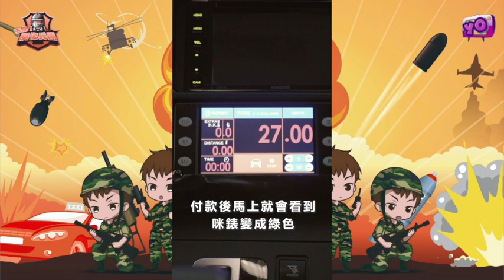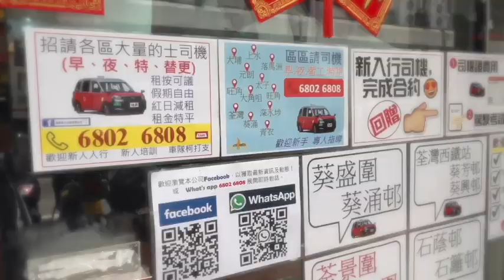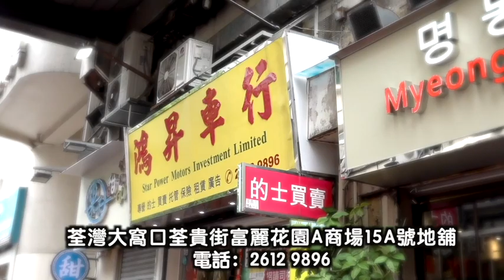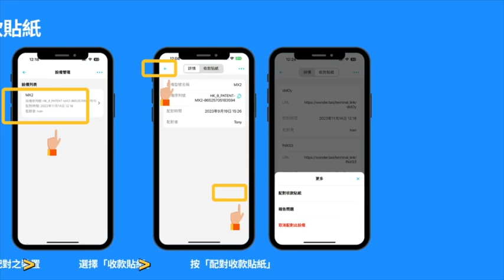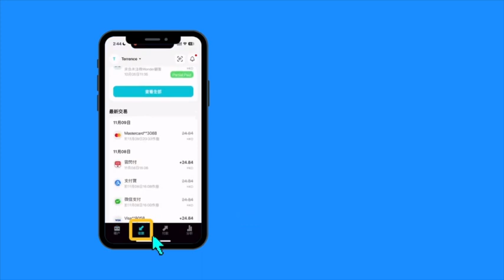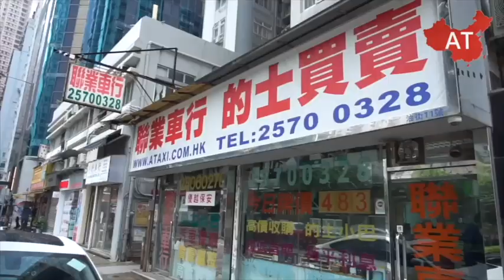艇佬兵團EP897. 路不拾遺好司機，不問回報情操高尚，香港其實好多優質的士司機